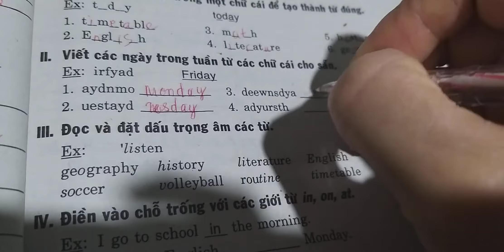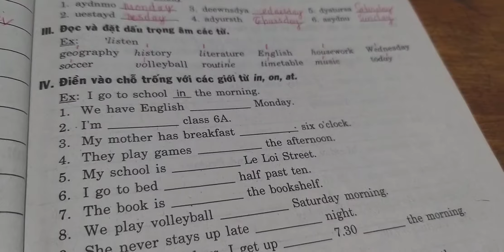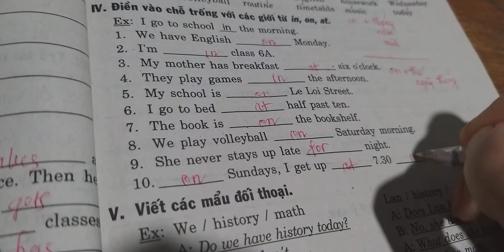Tiếng Anh lớp 6 || Bài tập Mai Lan Hương Unit 5 Phần C